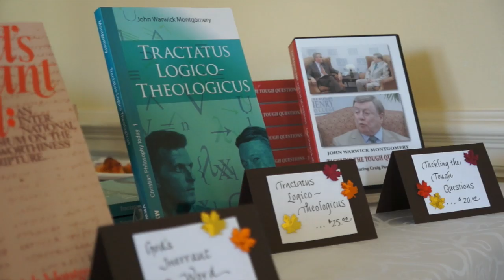Dr. John Warwick Montgomery - A Lawyer's Defense of Christianity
Village Lutheran Church hosted a lecture “A Lawyer’s Defense of Christianity” featuring the renowned Christian apologist and defender of the faith Dr. John Warwick Montgomery.

Dr. Montgomery has authored more than 50 books in four languages and has eleven earned degrees including degrees in theology, philosophy, and law. An ordained Lutheran minister and English and French barrister, Dr. Montgomery lives in France where he is the Director of the International Academy of Apologetics, Evangelism and Human Rights. He has also served as the Distinguished Research Professor of Apologetics and Christian Thought at Patrick Henry College in Virginia and the Emeritus Professor of Law and Humanities at the University of Bedfordshire, England.